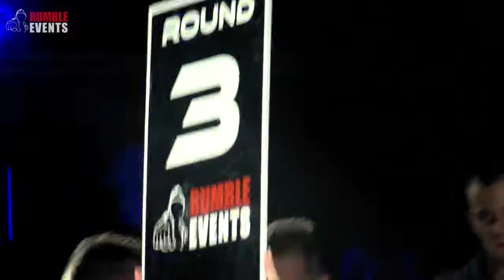Sven Boonstra vs Joel Rigter - Beilen 04-02-2017